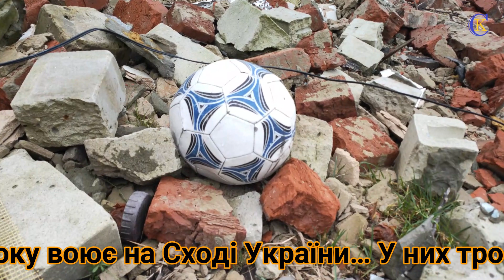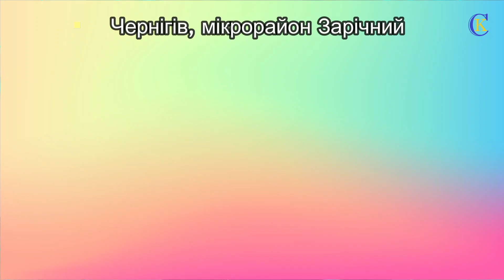Родина військового без житла. Російський літак у березні 2022 року на їхній будинок скинув авіабомбу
Вона військова. Її чоловік теж військовослужбовець ― з 2014 -го року воює на Сході України… У них троє дітей. Вже понад рік жінка винаймає житло, бо на будинок в мікрорайоні Зарічний Чернігова у березні 2022-го року російський літак скинув авіабомбу...